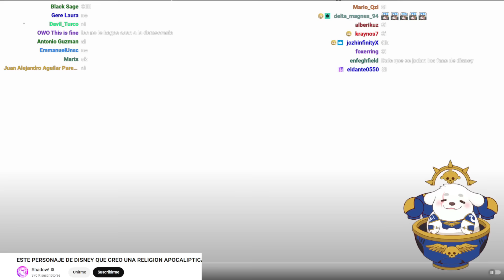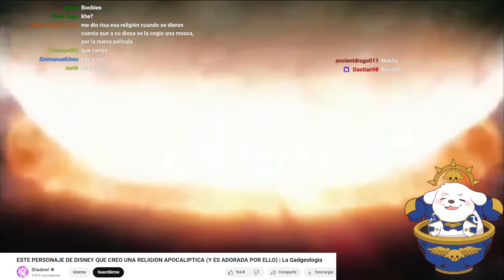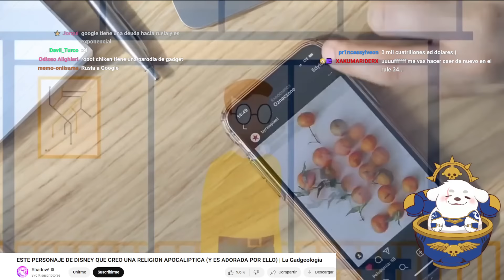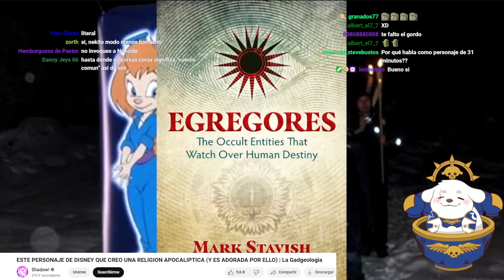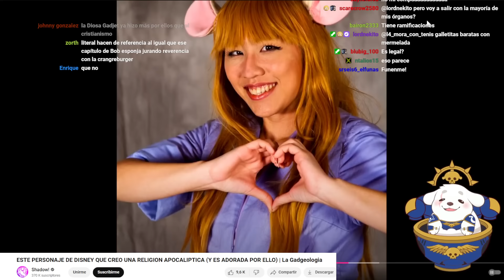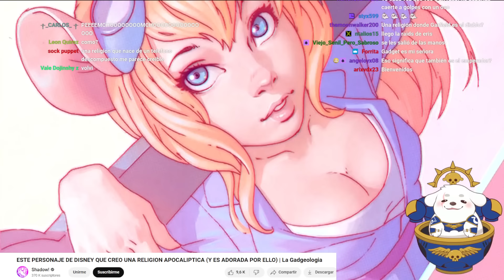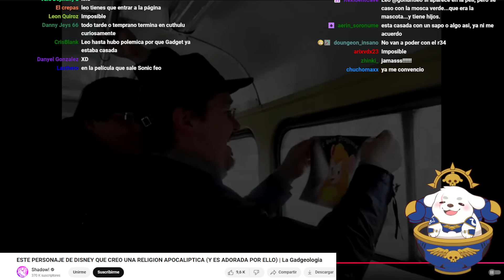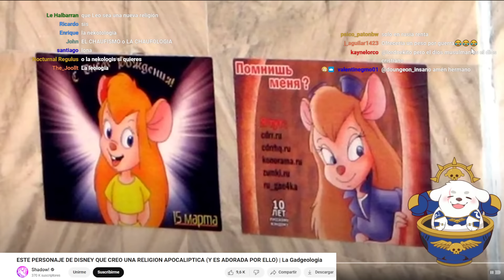Huntleo reac "ESTE PERSONAJE DE DISNEY QUE CREO UNA RELIGION APOCALIPTICA (Y ES ADORADA POR ELLO)"